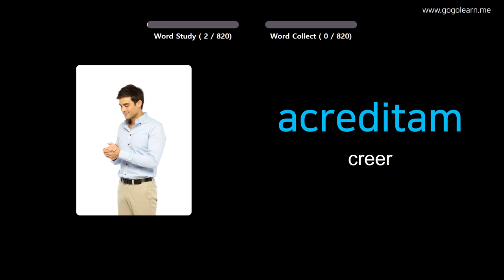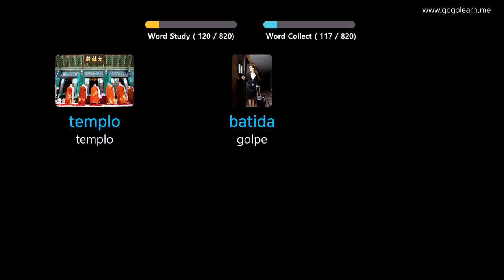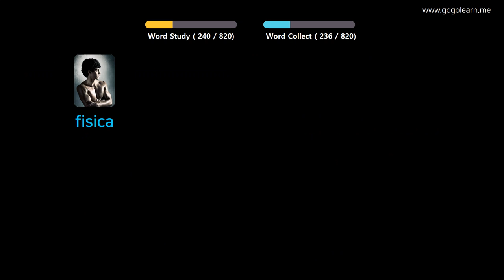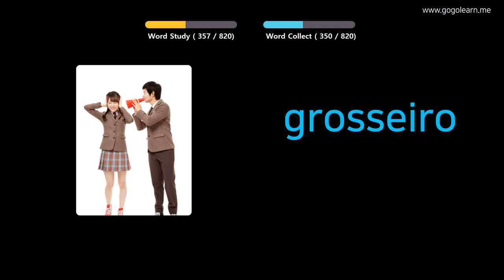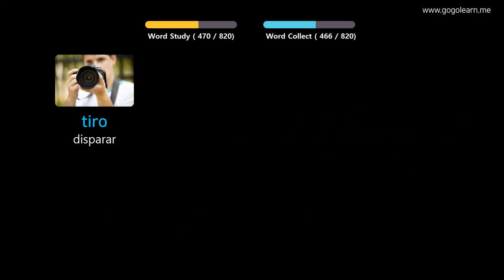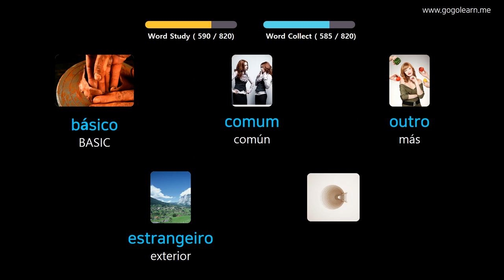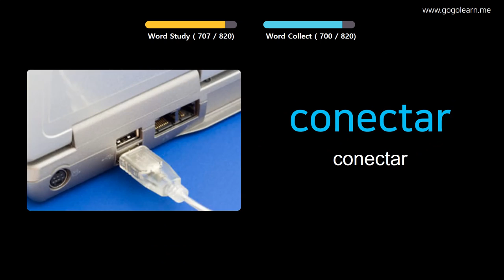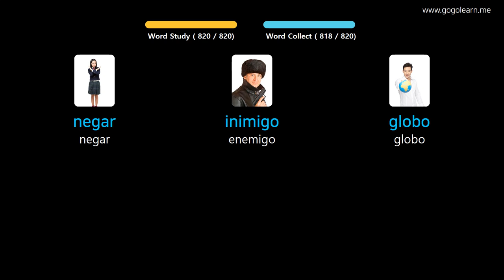Aprender Portugués A Través De Imágenes |Vocabulario Portugués Escuchando Mientras Duerme | Golearn